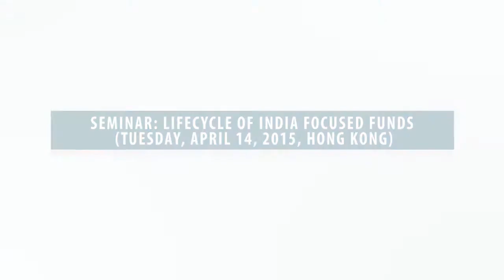Seminar: Lifecycle of India Focused Funds - Keynote (Tuesday, April 14, 2015, Hong Kong)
Lifecycle of India Focused Funds

TUESDAY, APRIL 14, 2015, AT ASIA SOCIETY HONG KONG CENTER
The Hong Kong Jockey Club Former Explosives Magazine 9 Justice Drive, Admiralty, Hong Kong

INTRODUCTION
The results of the parliamentary elections gave an absolute mandate to the new government. There is lot of optimism from foreign investors towards the India story. As expected, The Budget 2015 and significant reforms were announced on February 28. While the new government is expected to redefine the macroeconomic outlook, the regulators have also been pushing for a more enabling regulatory environment. Please join the team at NDA on April 14, 2015 where we analyze the opportunities and challenges for funds looking to set up/invest in India or those considering an exit. Our team will unravel latest trends in the ever dynamic Indian fund industry and share insights on the impact of the elections, the new Budget and recent liberalization by the Indian government.